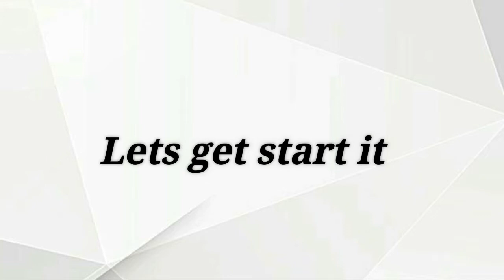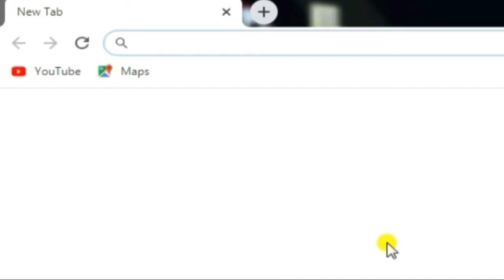Boku no pico 'KATHA '|| boku no pico (Story video) || by Anime Maanush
Hello Guys ...
Here are new video -Boku no pico 'KATHA || boku no pico (Story video) || by Anime Maanush

We are trying to build a anime community where we can discuss about anime , Entertain and share some knowledge

social links -

Music from -